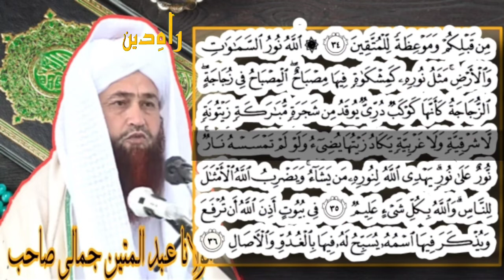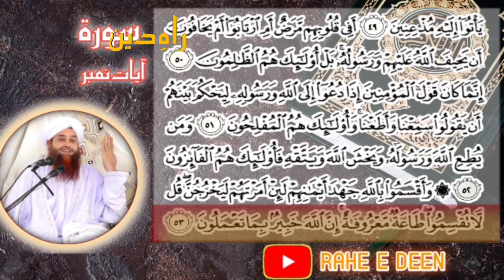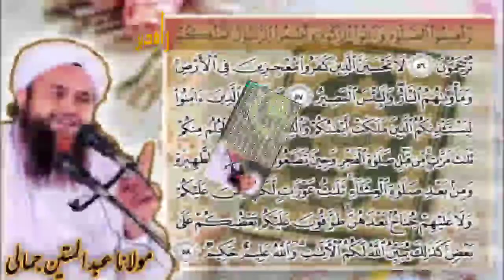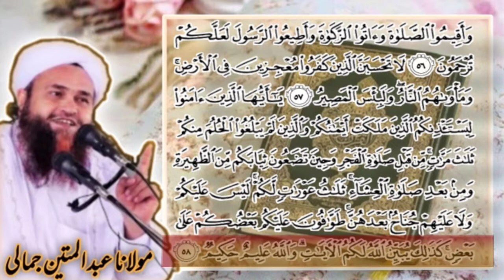𝑴𝒂𝒖𝒍𝒂𝒏𝒂 𝒂𝒃𝒅𝒖𝒍 𝒎𝒂𝒕𝒊𝒏 jamali saib pashto new bayan 2020 (sᵘʳᵃʰ ɴᵒᵒʳ ) Turjuma watafser by jamali saib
ٱلۡحَمۡدُ لِلَّهِ رَبِّ ٱلۡعَـٰلَمِینَ ۝  ٱلرَّحۡمَـٰنِ ٱلرَّحِیمِ ۝  مَـٰلِكِ یَوۡمِ ٱلدِّینِ ۝  إِیَّاكَ نَعۡبُدُ وَإِیَّاكَ نَسۡتَعِینُ ۝  ٱهۡدِنَا ٱلصِّرَ ٰ⁠طَ ٱلۡمُسۡتَقِیمَ ۝  صِرَ ٰ⁠طَ ٱلَّذِینَ أَنۡعَمۡتَ عَلَیۡهِمۡ غَیۡرِ ٱلۡمَغۡضُوبِ عَلَیۡهِمۡ وَلَا ٱلضَّاۤلِّینَ

                      (1) بار درود شریف پڑھیں

                     (ٱلسَّلَامُ عَلَيْكُمْ وَرَحْمَةُ ٱللَّٰهِ وَبَرَكَاتُ)

Wellcome to Description box
Pyari Dosto Ye Hamara YouTube channel RAHE E DEEN Hain Aur hum is par mulana abdul matin jamali sahib Ka waqia Pashto bayan and deghar islami Ullama Karam ki Pashto New bayan upload karty rehty ha hammy support Karni Ka lay Hamara YouTube channel RAHE E DEEN subscribe Kary Aur Apni Dosto Ka sath hamary video ko share Kia Kary

Mulana Abdul mateen jamali saheb Pashto Bayan Jo k uploaded ha ap link par click Kar k dakh sakty ha video Ka link Aur Tafseel Agy ha bohat sukria

Shab e meraj waqia part (1.2.3.4)

Hazrat Husain (Ra) waqia Karbala

Hazrat Bibi Zainab (Ra) waqia

pashto bayanat
pashto bayan ihsan ullah haseen